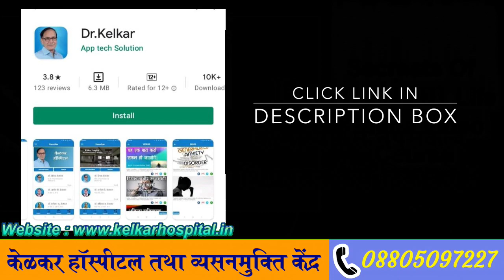हस्तमैथुन के साईड इफेक्ट क्या है ? क्यों नहीं करना चाहिए ? क्यो करना चाहिए ? - Dr. Deepak Kelkar